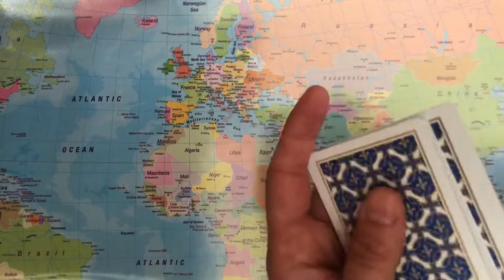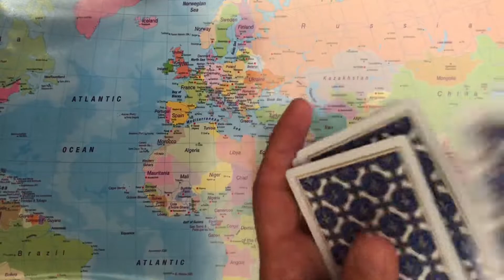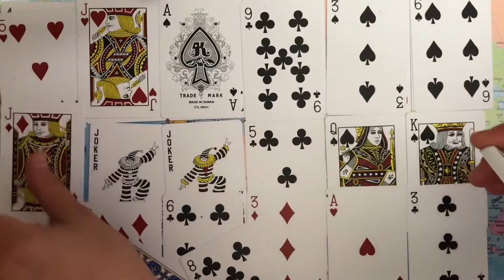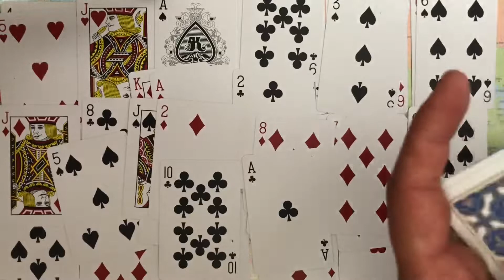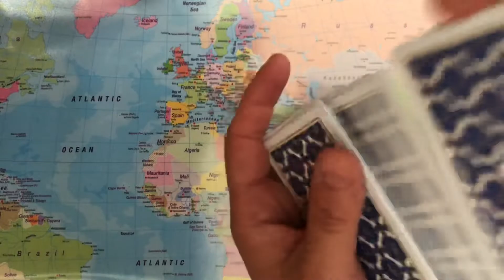DIVINE MASCULINE DIARIES Family Members Want You Back At The Ranch Working For Them